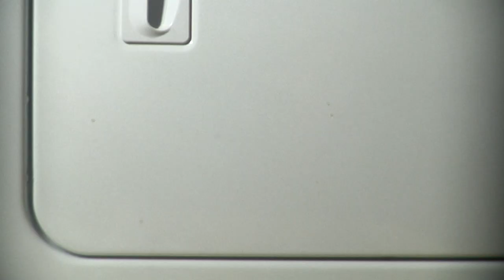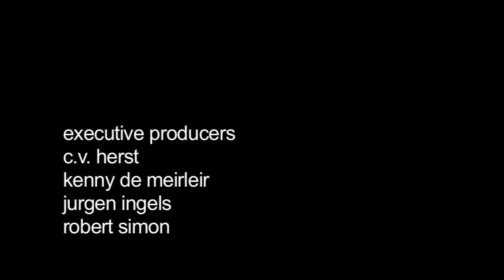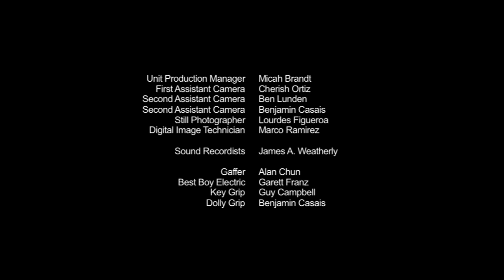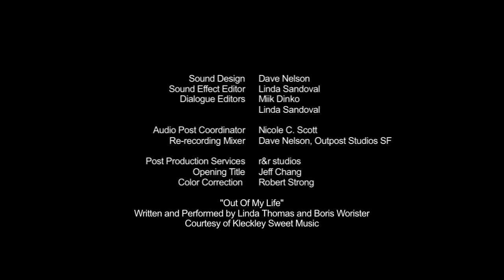Dearly Departed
Short film directed by Ilo Orleans, Dearly Departed premiered at Santa Barbara International Film Festival.  Trapped by her husband in the prison of her kitchen, April has visions of freedom and discovers an unprecedented opportunity to escape, but she only has a split second to decide whether to leave behind all that she's ever known.